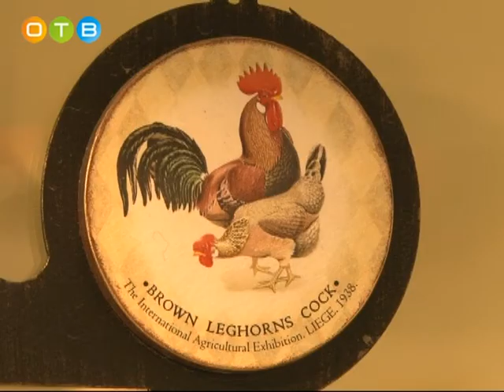Уникальная коллекция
В среду в Одинцовском историко-краеведческом музее открылась выставка фигурок петухов из частной коллекции заслуженного врача России Алексея Полунина. Гости  смогли не только оценить разнообразие статуэток, привезённых коллекционером из разных стран, но и увидеть живых декоративных петухов.